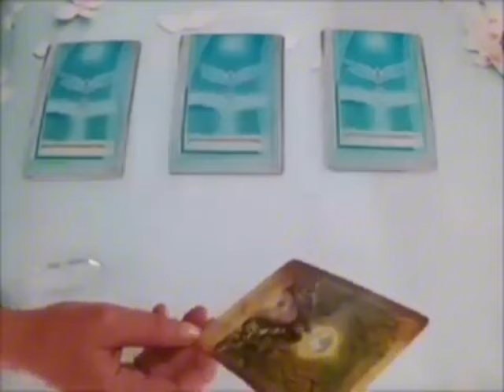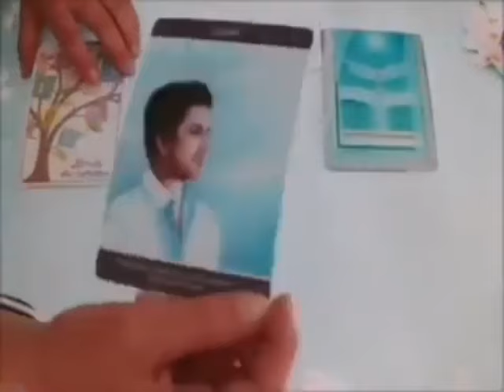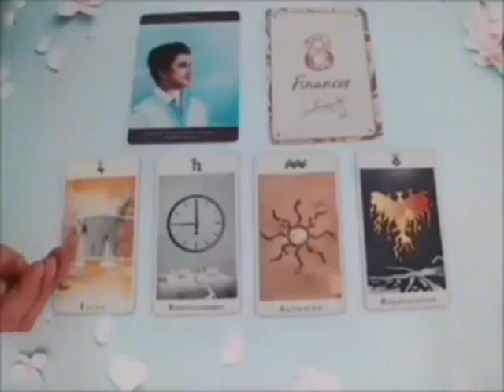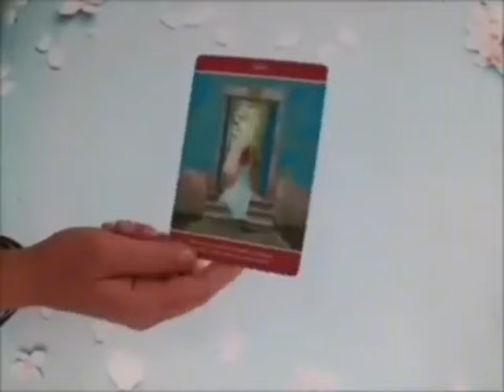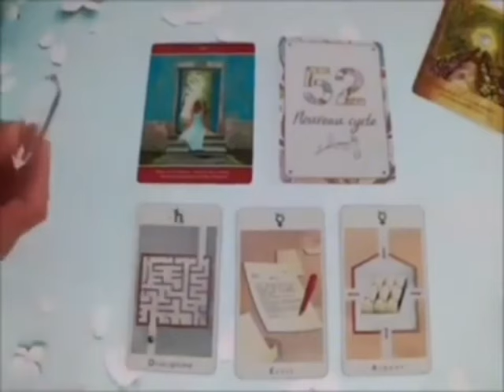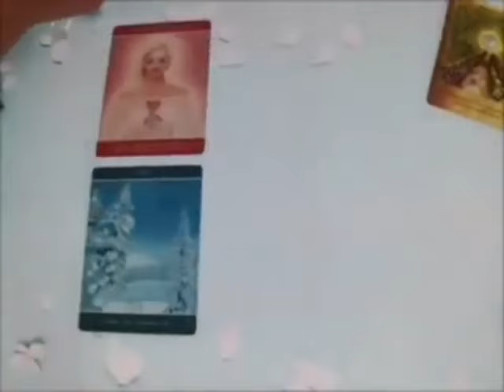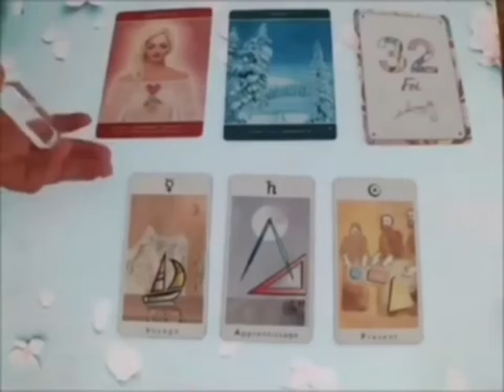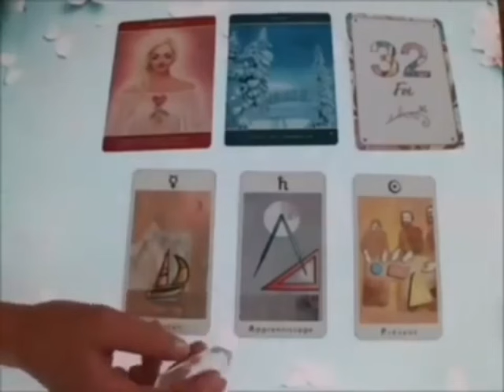VIERGE CELA ARRIVERA AVANT LE 5🔮✨ PRÉPAREZ-VOUS C'EST FORT 😱Août 2024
Vierge, Bélier, Cancer, Capricorne, Gémeaux, Lion, Balance, Verseau, Sagittaire, Scorpion, Taureau, Vierge, Scorpion, Horoscope,Août2024,amour

Vierge_Août_2024 Lecture du Tarot de l’Amour
Lecture du de l’amour
Vierge
Vierge 2024
Vierge aujourd’hui
Vierge Août
Vierge Août 2024
Lecture Vierge pour aujourd’hui
Tarot Vierge, Tarot, Voyance de tarot, Lecture de tarot, Tarot d’amour Vierge, Tarot Vierge aujourd’hui